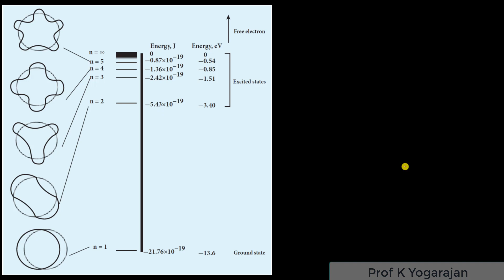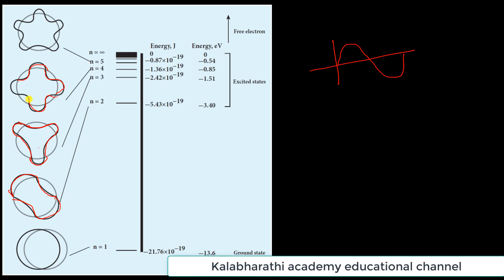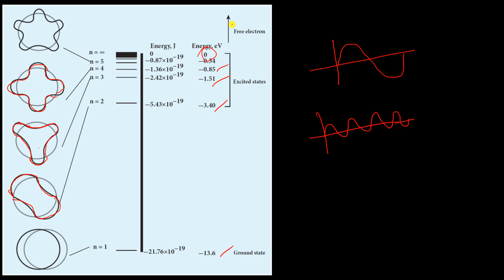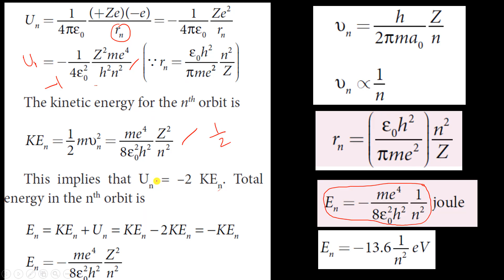8 Energy of an electron | Physics | Atomic and nuclear physics | Class 12 | Chapter 8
Energy of an electron in Tamil
Kinetic energy, potential energy and total energy of an electron